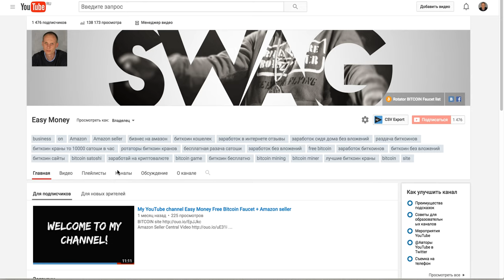АМАЗАН заработок Предлагаю всем рассказать свою историю о прохождении курсов по обучению торговле